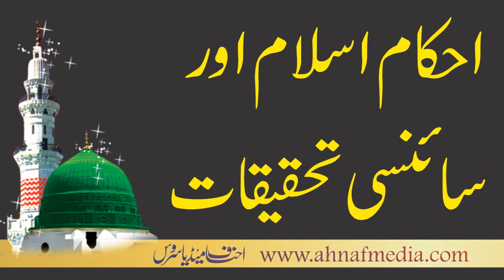Science Ki Tehqiqat | احکام اسلام اور سائنس کی تحقیقات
احکام اسلام اور سائنس کی تحقیقات
بیان : متکلم اسلام شیخ طریقت مولانا محمد الیاس گھمن صاحب دامت برکاتہم العالیہ
سرپرست اعلی مرکز اہل السنت والجماعت خانقاہ حنفیہ سرگودہا پاکستان